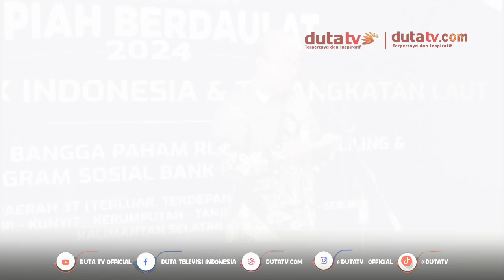Warga Pulau Terluar & Terpencil Dipastikan Dapat Uang Layak Edar | Berita Terkini